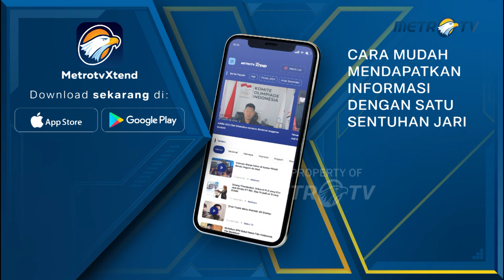Ambulans Tinggalkan RS Malaysia, Tempat Raja Norwegia Dirawat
MetroTV, Sebuah ambulans terlihat pada hari Minggu meninggalkan sebuah rumah sakit di pulau resor Langkawi, Malaysia, tempat Raja Harald dari Norwegia dirawat karena infeksi selama liburan.

Rumah kerajaan Norwegia mengatakan bahwa Raja Harald telah dipasangi alat pacu jantung sementara saat berada di rumah sakit.

Dalam pernyataan singkat, rumah kerajaan mengatakan bahwa prosedur tersebut berhasil dan raja kemungkinan akan dibawa kembali ke Norwegia "dalam beberapa hari mendatang."

Rumah kerajaan mengatakan bahwa raja dalam kondisi baik, dan prosedur tersebut akan membuat kepulangannya lebih aman, sesuai saran dari dokter pribadinya.